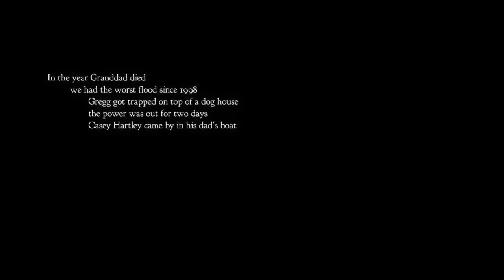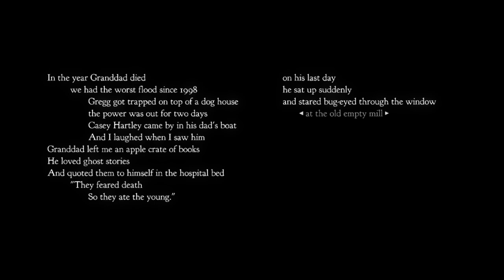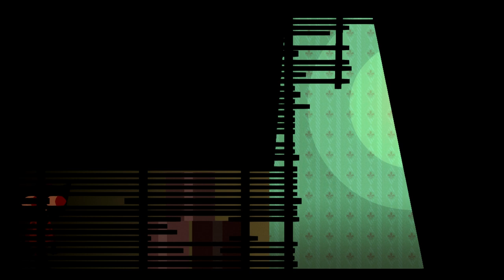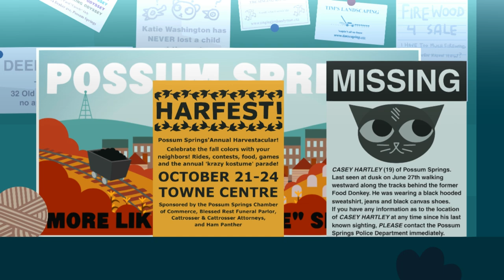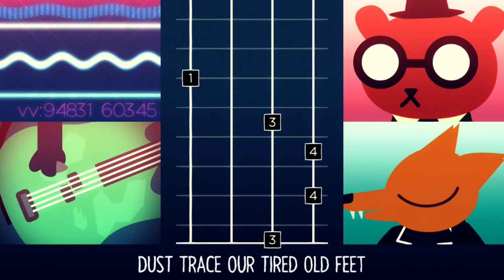NIGHT IN THE WOODS - DANK Nature! #1 (Let's Play)